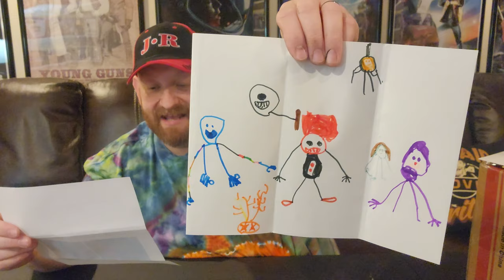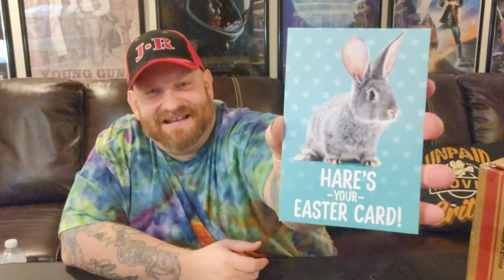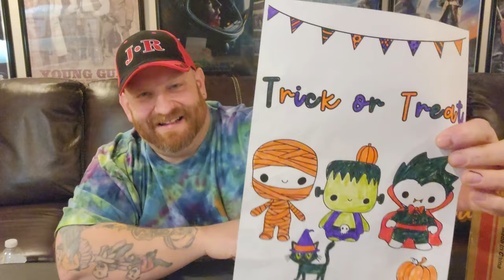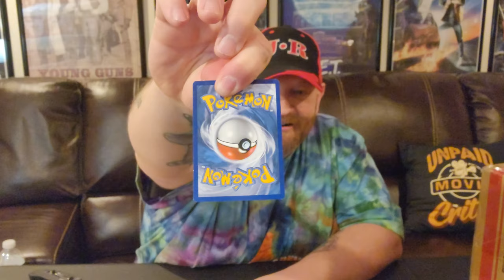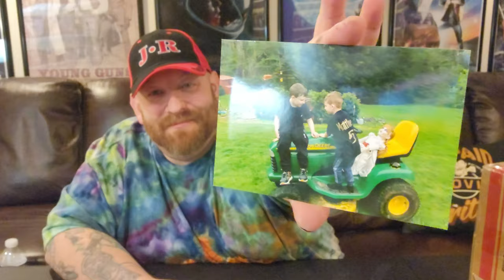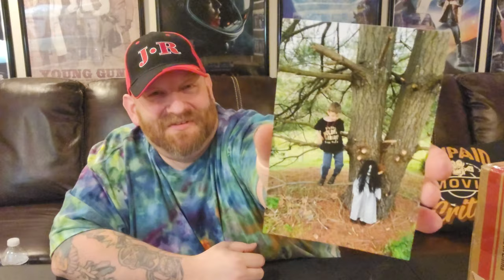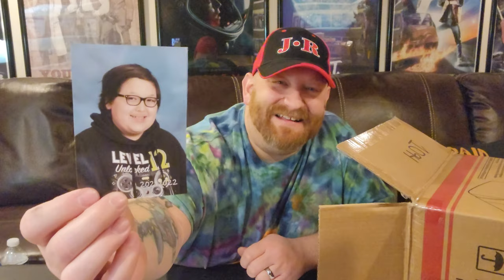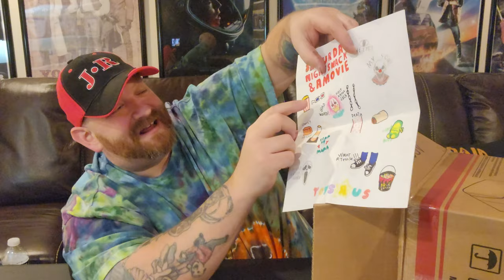IT'S FANMAIL FRIDAY !! RAX ! SPIRIT HALLOWEEN ! DRAWINGS ! LETTERS ! FUN !